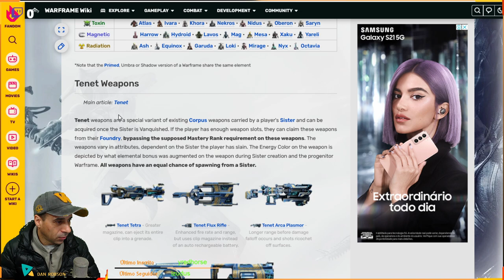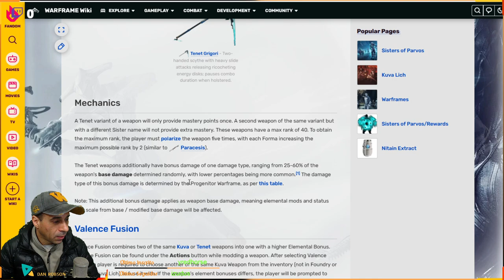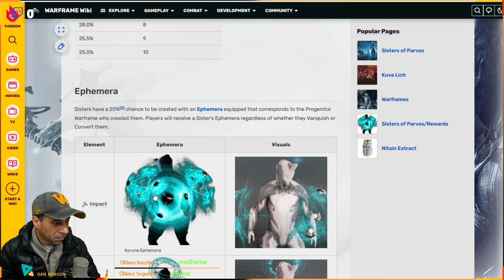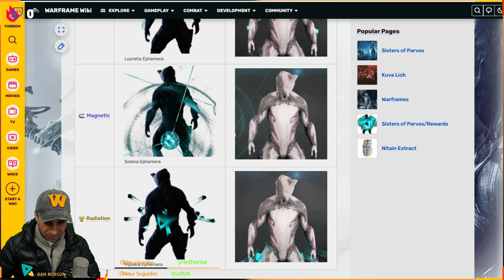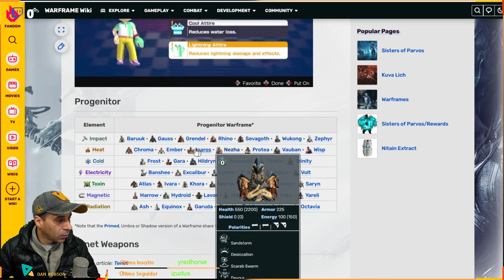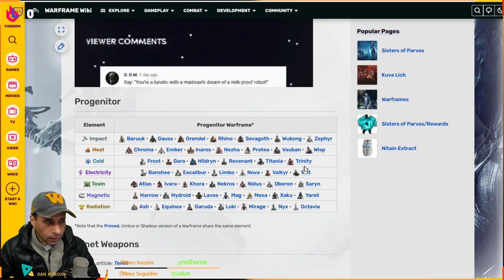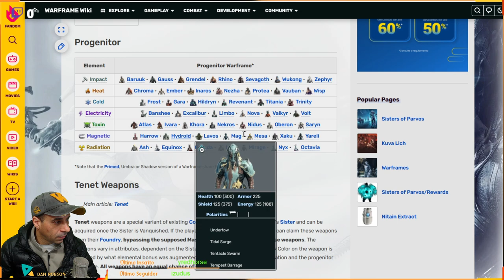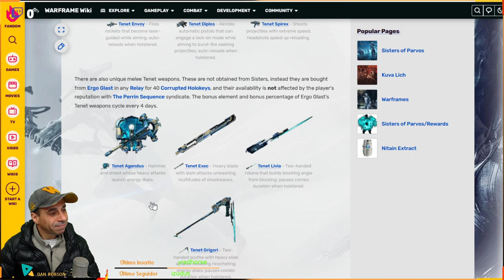Consegui 7 Efêmeras das Irmãs de Parvos e Deixei todas as armas com 60% Como foi isso no Warframe ?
Efêmera
As irmãs têm 20% de chance de serem criadas com uma Ephemera equipada que corresponda ao Progenitor Warframe que as criou. Os jogadores receberão as coisas efêmeras de uma irmã independentemente de eles derrotarem ou converterem.

APOIO O CANAL COM BITCOINS
1NnJntUvmMAvB4BFjpM2vf1ESCycHJmdAR